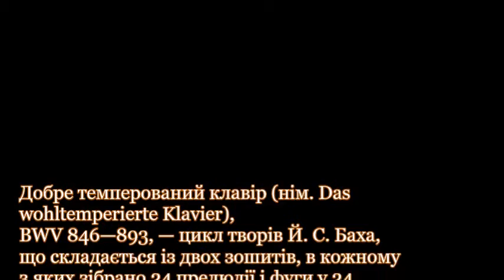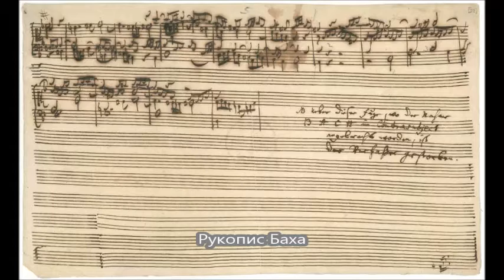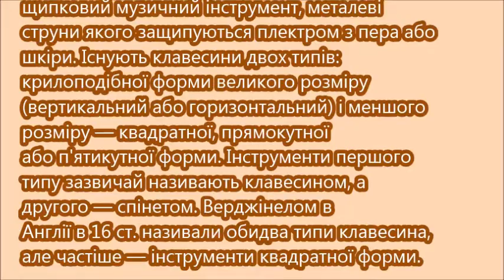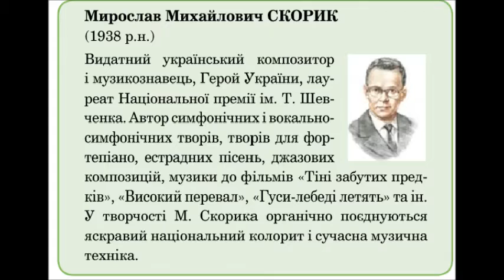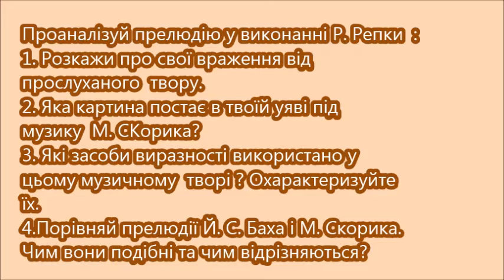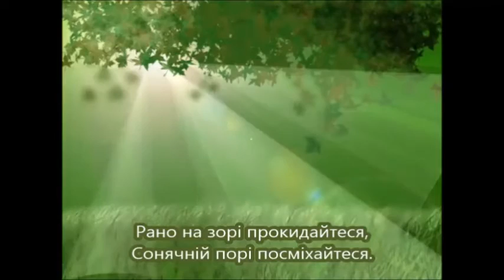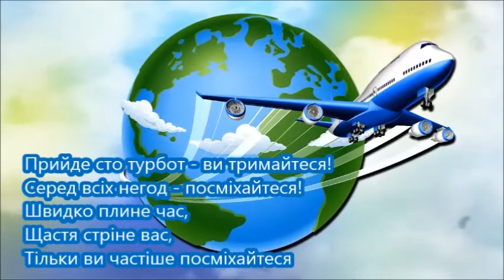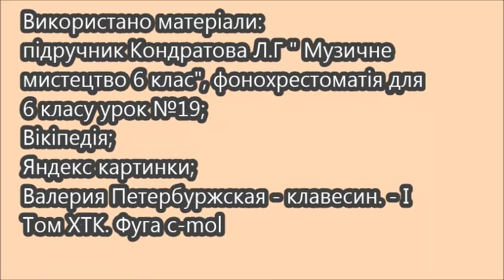Урок музики №19 в 6 класі "Жанр прелюдії"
Урок № 19 в 6 класі підручник Кондратової Л.Г.